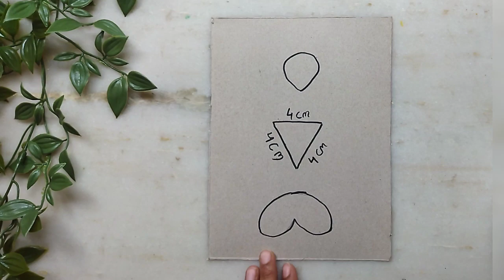Card board wall hanging| Musical dolls in an easy way to make|best out of waste#diy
Hello creativity lovers!
In this video I made musical dolls  with waste cardboard.It could be suitable to do as a school project also. I have given every detail clearly so that you can understand easily. Hope you will enjoy this video.

keep thriving your creativity skills@itsartisticthing

low budget craft ideas